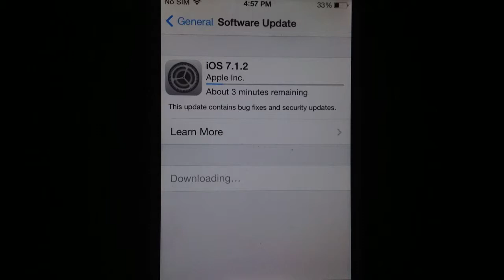Brave Frontier: Ep.10- Darn Updates!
We reached double digits! Sweet!